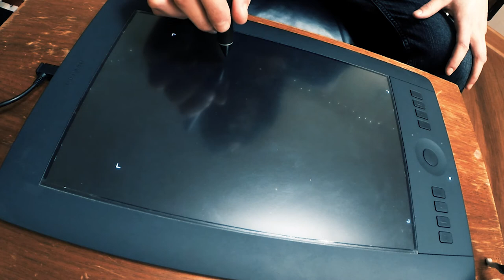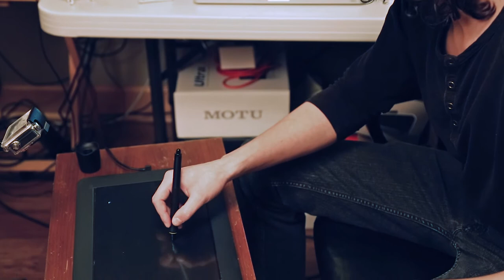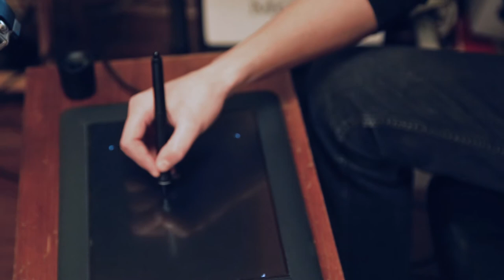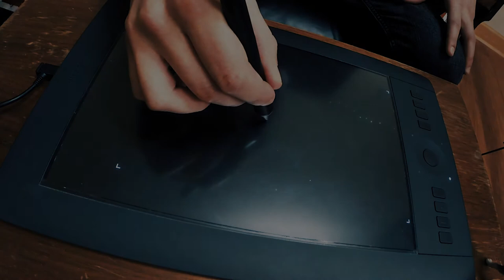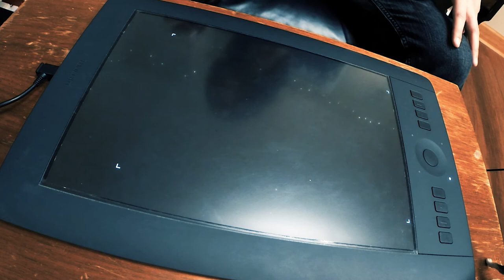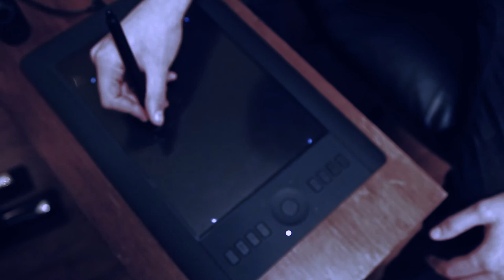2H2O - Sound Design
This composition is a sound journey into the depths of the ocean. The first section introduces sea creatures in their natural state of beauty before contamination. As the piece progresses, sounds of human garbage and pollution are introduced. This stereo composition features the sounds of jellyfish, crustaceans, fish, dolphins, whales, narwhals, etc. There is a combination of real animal recordings and synthesis. The audio was created and processed in Symbolc Sound’s Kyma 7 and is performed using a Wacom tablet.